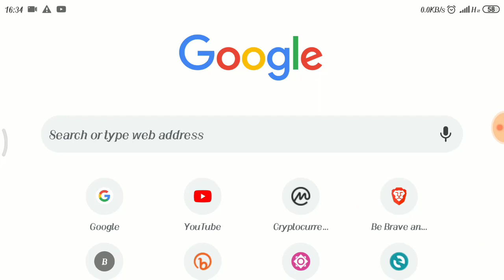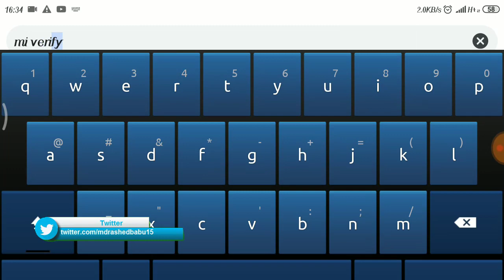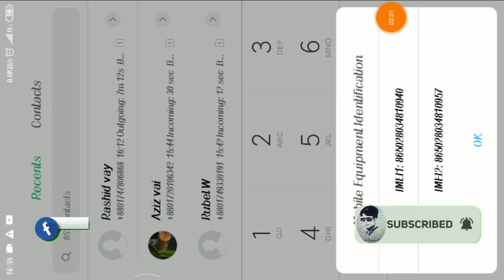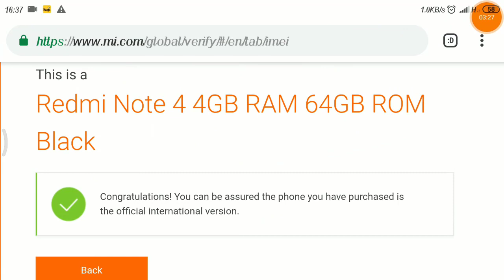Mi Verify 🔥: How to understand Xiaomi phone is not original or fake!!! আপনার ফোনটি আসল তো???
The Keyword Of Mi Phone Verify 🔥🔥🔥🔥

# শাওমি_ভেরিফাই_শাওমি_আসল_নকল_চেনার_উপায়
আসল_না_নকল,_ভেরিফাই_শাওমি,